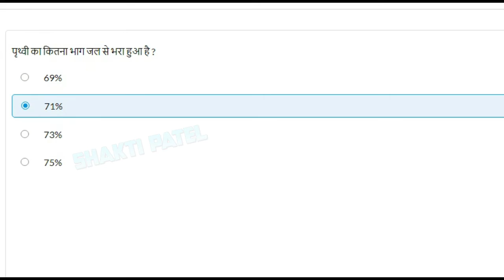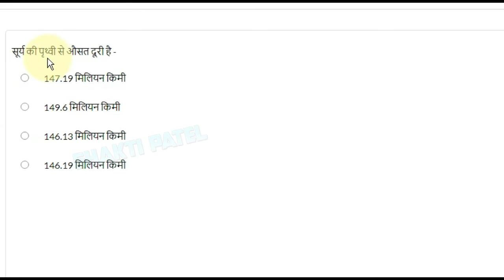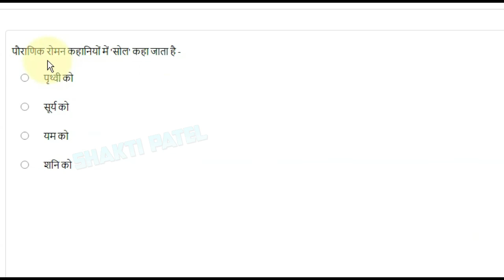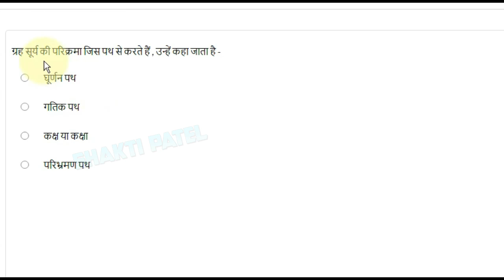Geography MCQ Class 6th Unit 1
Geography MCQ Class 6th Unit 1 @gyanshakti24